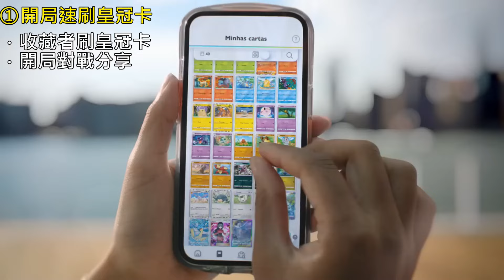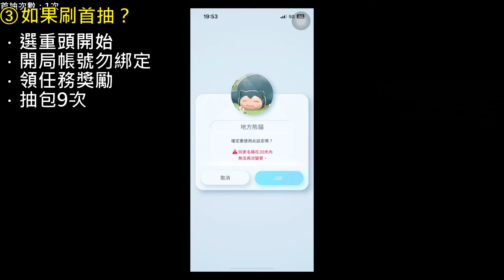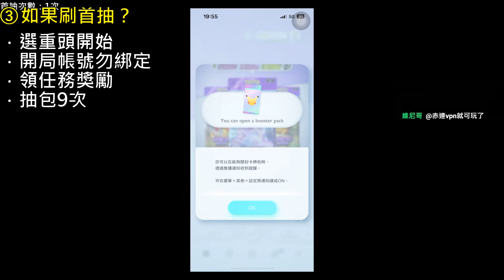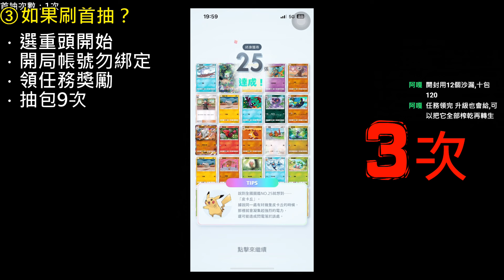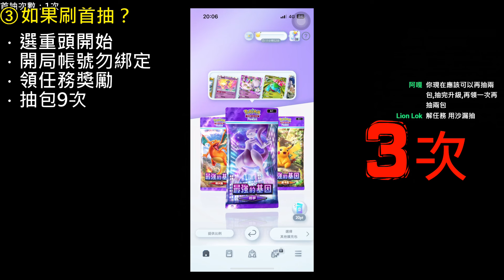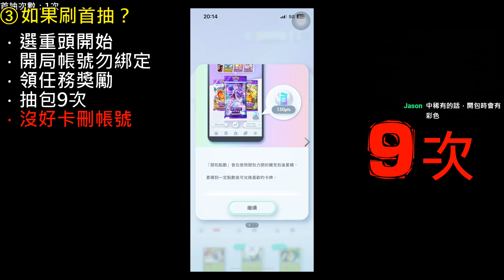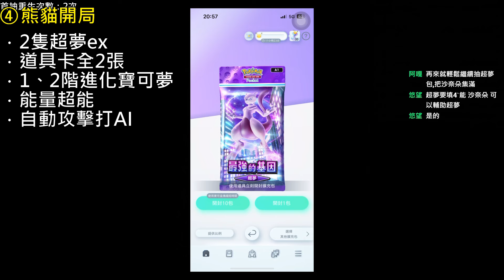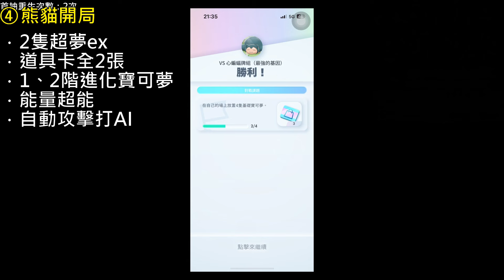【Pokémon Trading Card Game Pocket】新手開局雙超夢ex無腦掛機打電腦怎麼作到呢？如何速刷首抽皇冠卡攻略【地方熊貓】寶可夢集換式卡牌【寶可夢TCG Live】